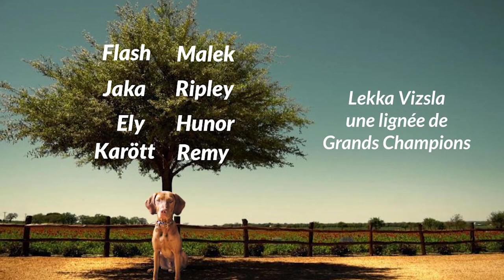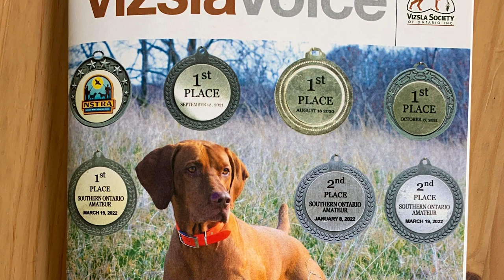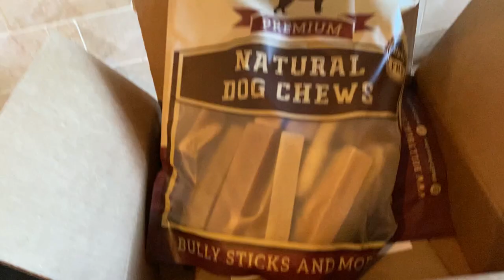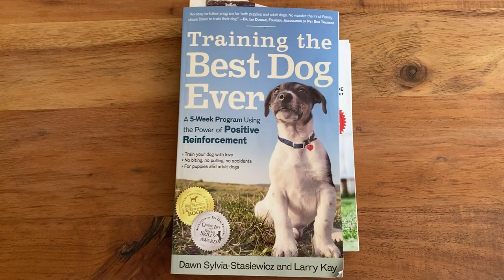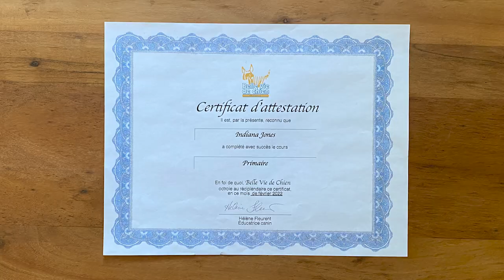La première année de Lekka's Legendary Vizsla Indiana Jones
Indiana Jones, Indy pour les intimes (!), est un chien de race vizsla adopté de l'élevage de Grands Champions Lekka Vizsla. Suivez les aventures et mésaventures de Indy et de ses maîtres Mélanie et Martin : L'adoption de Lekka Vizsla. Les ancêtres de Indiane Jones. Les premiers pas. Indy et la chatte Lélé. Indy et ses amis chiens. Les zoomies : quand Indy pette un cable! Les randonnées pédestres au Québec. Les instincts de chasse et les entraînements au fetch, à l'obéissance et aux tricks! La race vizsla est nommée braque Hongrois en français. Un film de Martin Langlois et Mélanie Bégnoche.

Musique utilisée dans ce film (en ordre d'apparition)

Ouverture
SAVING THE WORLD par AARON KENNY

Chapître 1
ENGLISH COUNTRY GARDEN par AARON KENNY

Chapître 2
CUTE AVALANCHE par RKVC

Chapître 3
ROUNDUP ON THE PRAIRIE par AARON KENNY

Chapître 6
FOND MEMORIES par SYBS

Chapître 7
MORNING STROLL par JOSH KIRSCH